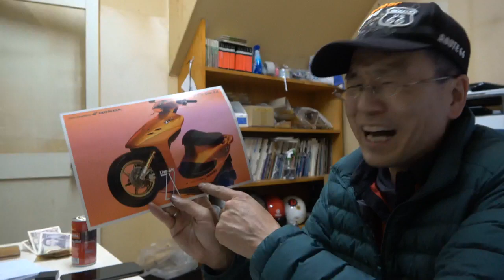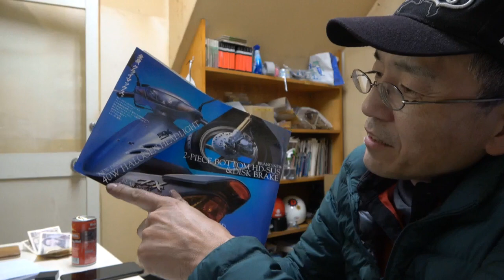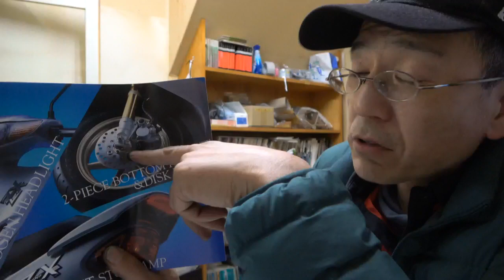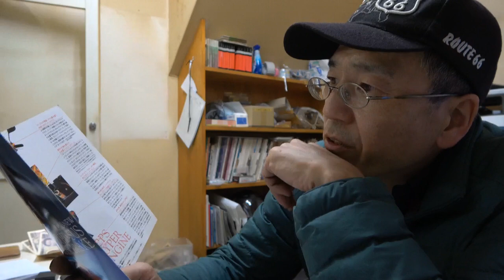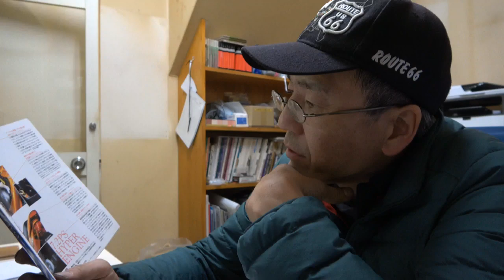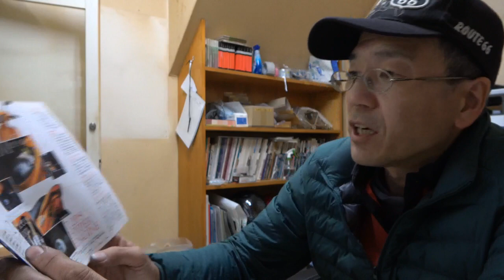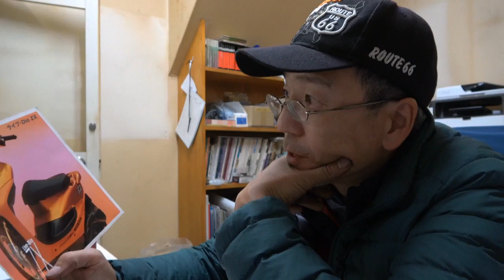古いオートバイのカタログを見ながら話をするコーナー 今回は・・・Live DIO ZX です。